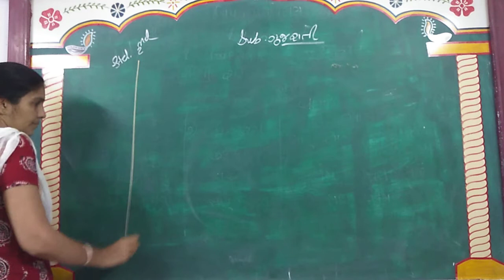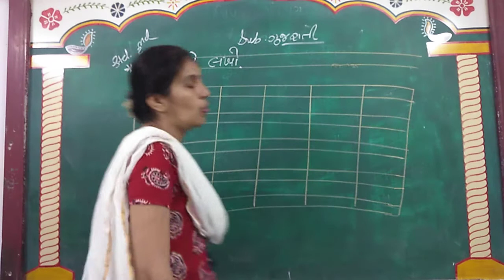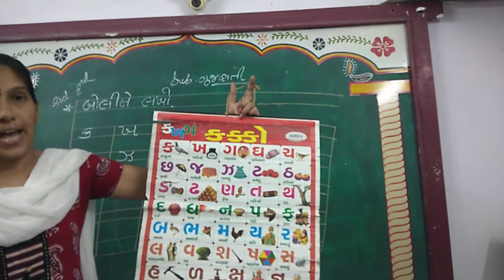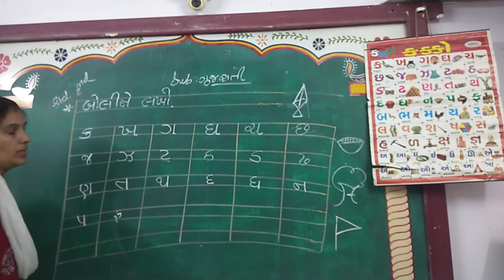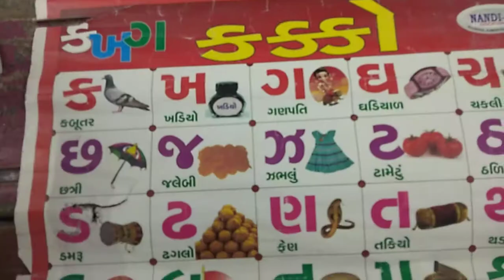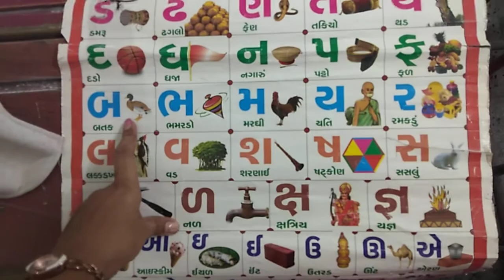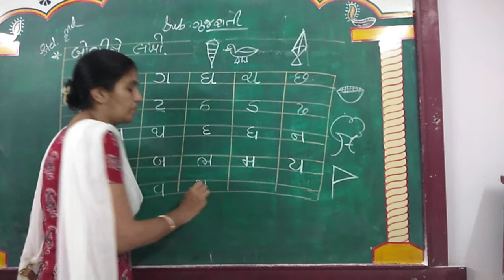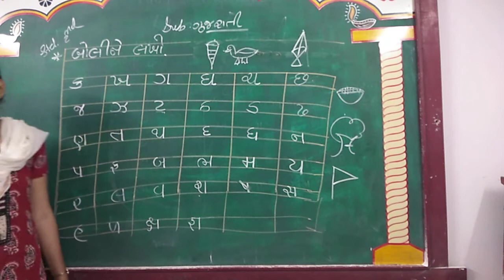ENG MED STD 2 SUB GUJ MUDAKSAR